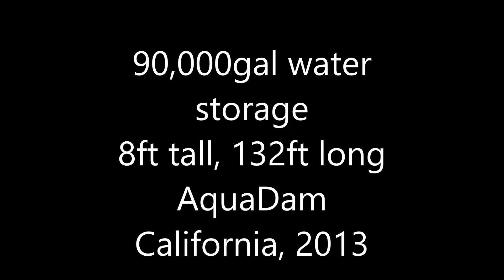8ft AquaDam, 90,000gal Water Storage, 2013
8ft tall, 132ft long AquaDam installed along the base of a hill, to provide 90,000 gallons capacity of water storage.